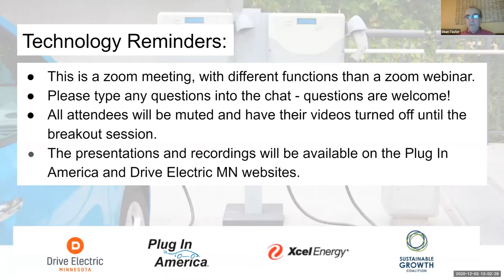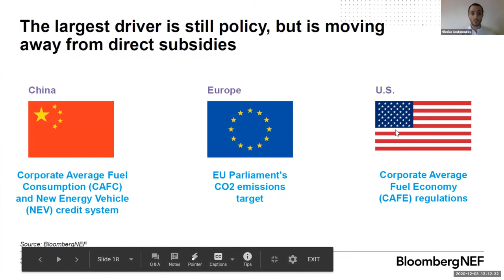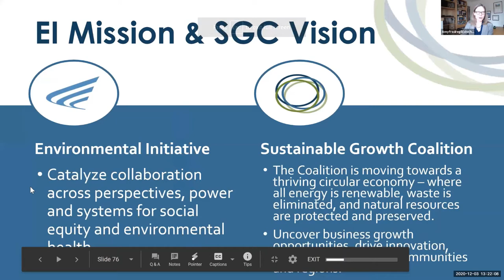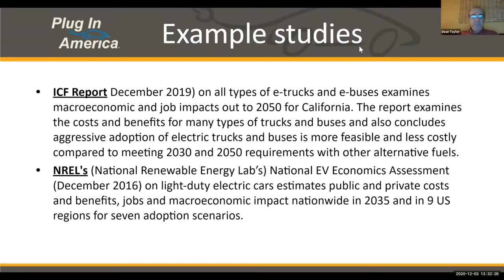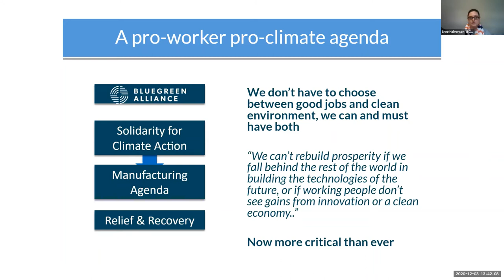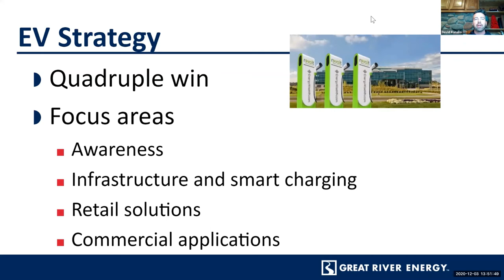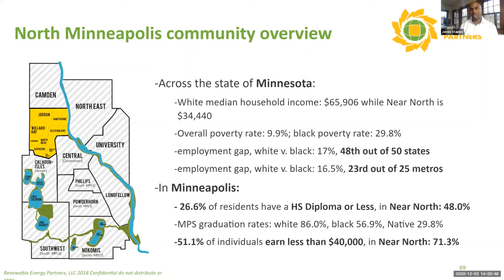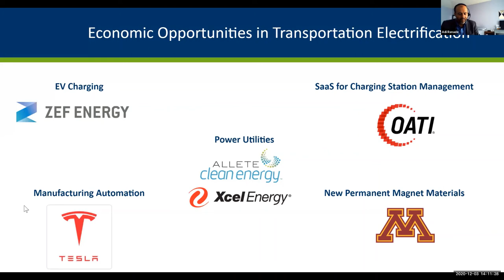Economic Development Opportunities for Minnesota from the Transportation Electrification Sector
As Minnesota recovers from the COVID pandemic, the electric transportation future can offer numerous economic benefits such as supporting existing electric vehicle jobs, attracting electric vehicle manufacturing jobs and additional indirect jobs associated with the sector, and small businesses investing in chargers to attract customers and tourists.

This panel discussion features experts who will speak to these benefits for Minnesota, and what supportive policies the state needs to establish itself as a leader in transportation electrification. There will also be a breakout session to further explore topics.

Featured speakers:
- Amy Fredregill, Sustainable Growth Coalition
- Aditya Ranade, Minnesota Department of Commerce
- Bree Halverson, Blue Green Alliance
- Former Commissioner, Dan Lipschultz, MN Public Utilities Commission
- David Ranallo, Great River Energy
- Dean Taylor, Plug In America
- Jamez Staples, Renewable Energy Partners
- Nikolas Soulopoulos, Bloomberg New Energy Finance
- Steve Grove, Commissioner, MN Dept of Employment and Economic  Development